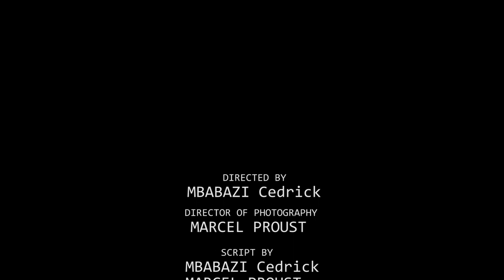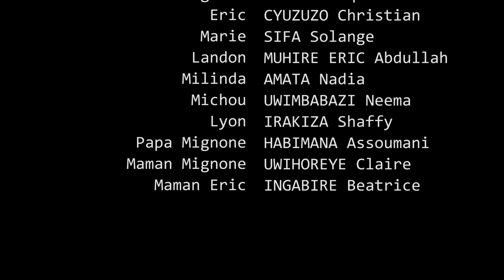NO COST episode 6: Karabaye Mignone aratwite / inda imukoreye ishyano.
Ni buri wagatanu saa 18:00